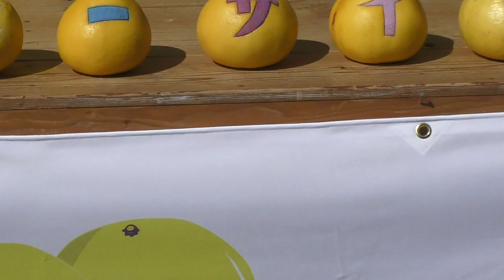そばかすの天使（甲斐バンド）cover 曳田憲正＆チャーリー中西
2020年2月23日（日）
第1回すくも文旦サニーサイドマルシェ
　　　　in道の駅すくもサニーサイドパーク